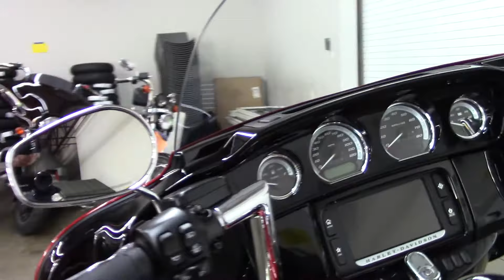2018 Harley Davidson Ultra Limited - New Motorcycle For Sale - Medina, Ohio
to view this 2018 Harley-Davidson Ultra Limited for sale in Medina, OH.

Stinger Harley-Davidson
3053 Eastpointe Drive
Medina, OH 44256